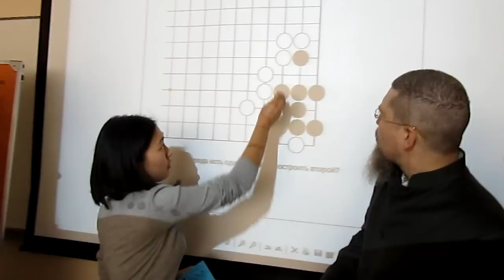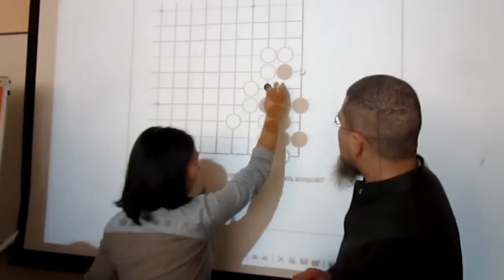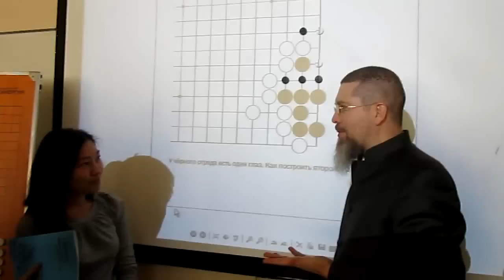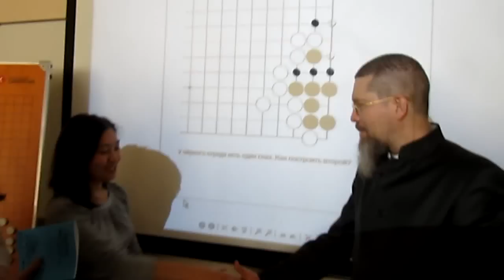👩‍🎓 Стратегические концепции Го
Вы любите Сибирь? А хотите проехаться по Сибири? Омск, Барнаул, Челябинск - ребята приехали учиться в Москву и встретили в университете Синергия Мастера Го и попали на его мастер-класс. На этом мастер-классе студенты из Сибири используют знакомую им концепцию уплотнения, но убеждаются, что она не работает в той проблематике, которую они сами задали. Как же быть? Ведь  игра Го предлагает целый спектр стратегических концепций. Какую и них выбрать и главное - где критерий?